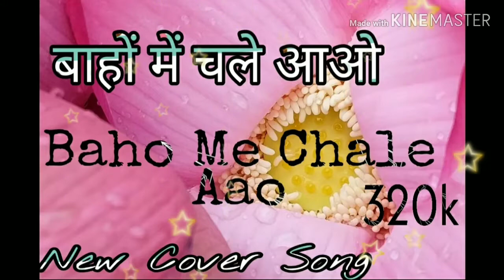बाहों में चले आओ||Baho me chale aao||New